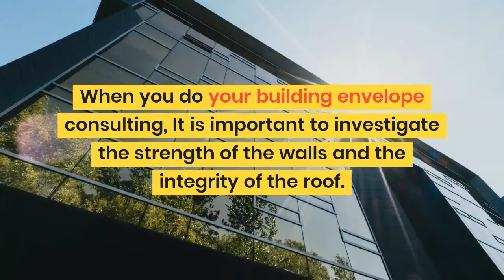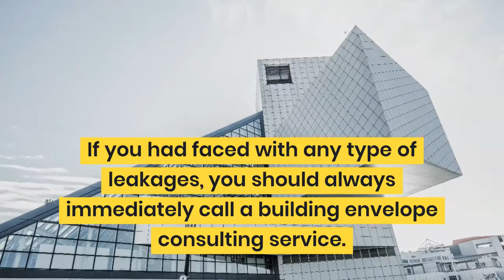What is Building Envelope Consulting?